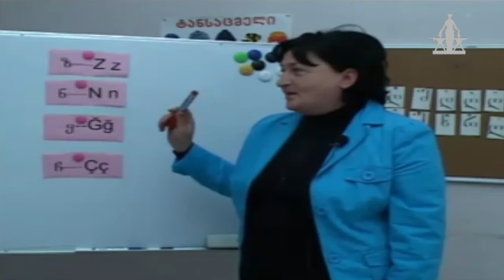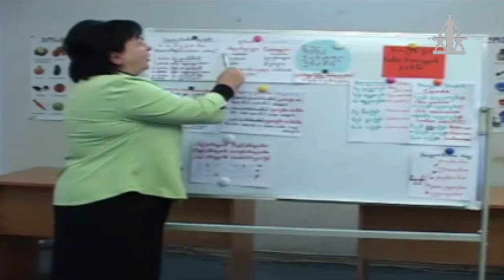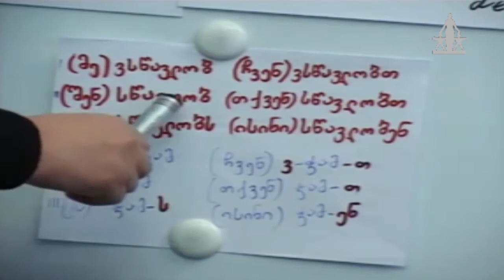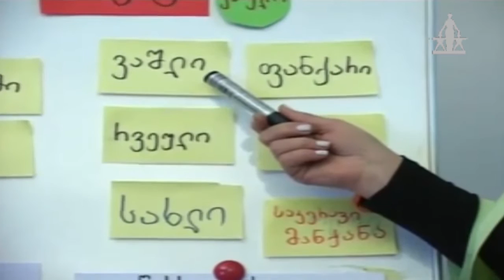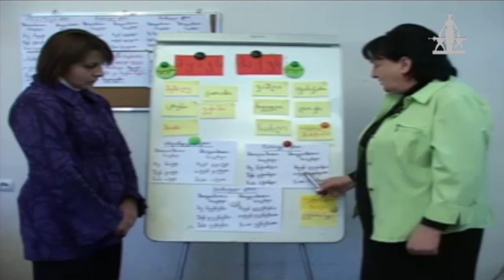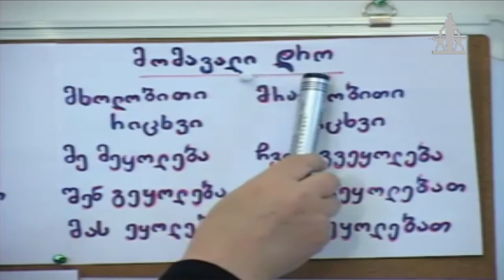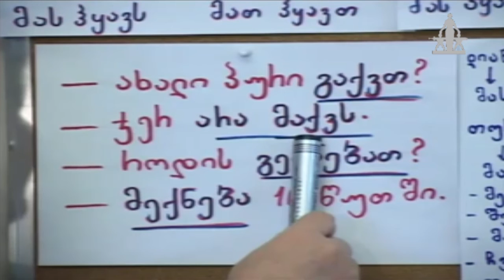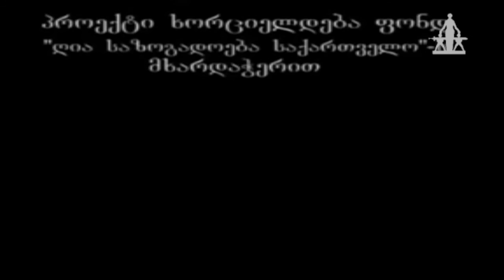Marneuli TV ქართული ენის ტელე-გაკვეთილი აზერბაიჯანელებისთვის Gürcü dili ( tv) dərsi #23